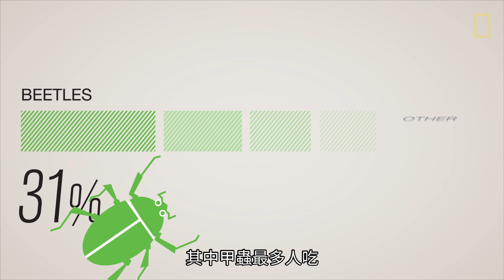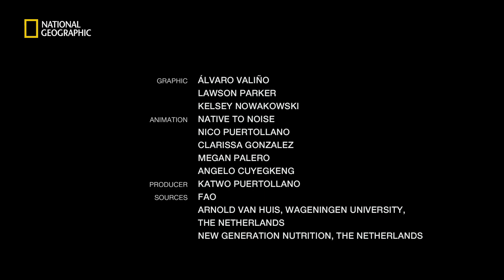我們的菜單上該有更多蟲蟲嗎？《國家地理》雜誌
若你能克服心理障礙，不妨考慮加入全球20億人吃昆蟲的行列！吃昆蟲好處多多，牠們不但含有豐富的蛋白質與脂肪，也有非常低的飼養成本，對環境的衝擊甚至比傳統畜牧業小上許多。